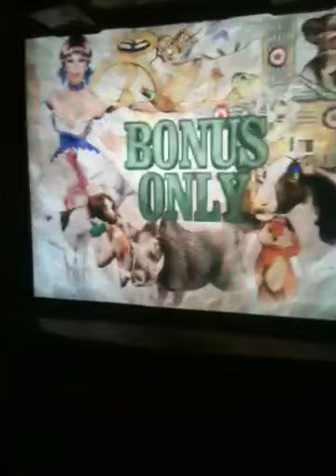Big buck hunter- arcade gameplay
On our vacation we even play games!